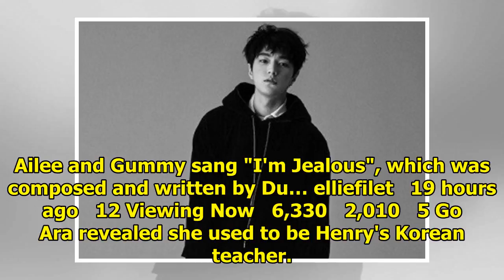Breaking K-pop news, videos, photos and celebrity gossip